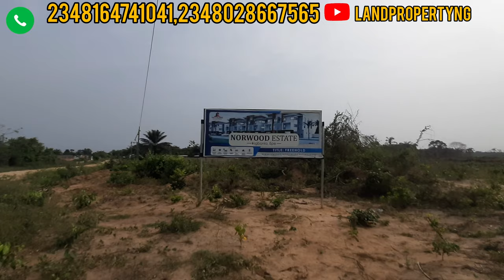NEW CHEAP LAND FOR SALE IN NORWOOD ESTATE, EPE LAGOS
Imagine owning a part of the  New Lagos.

A place which have huge potential for investment.

A place where you can enjoy the pride and prestige of ownership.

Owning a cheap or expensive property is a good investment because the development in this location is still positively affecting properties.

So the best time to own a property is now.

Property in Epe is a keystone to wealth creation.

Land in Epe is cheap: Since Epe is a developing area of Lagos state with good road networks, landed property is fast appreciating.

NORWOOD ESTATE Epe Lagos is a piece of lagos which is strategically located in EPE.

This estate NORWOOD ESTATE Epe Lagos is genuinely suited for residential land commercial purpose.

LOCATION: IGBONLA EPE.

NORWOOD ESTATE  FEATURES
-Gate House
-Perimeter Fencing
-Good Road Network
– Recreational Areas
-Drainage
-Electricity
-Water Treatment & Many More

LANDMARKS/NEIGHBORHOOD:
☆ Augustine University
☆ Michael Otedola Housing Estate
☆ Proposed Shoprite
☆ Recreational Center Epe
☆ Jubilee Chalets Epe.

PRICE: N850k

PAYMENT PLANS
Outright— N850k
6months— N1M
12months— N1.150M

*SPECIAL PROMO: Buy 5 Plots outright, Get 1 Plot FREE.*

Don’t wait to have your own bite of the berry. Invest in NORWOOD ESTATE today and be a proud owner of best Investment (land) in Epe.

Join the wise investors and take advantage of this amazing offer before the price skyrockets.

not want.